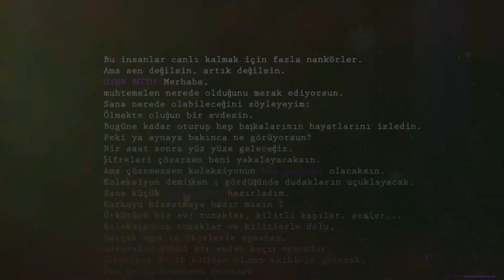ÇAMLICALILAR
2015 Yılında Faaliyete Başlayan Firmamız, Bugüne Kadar

MİSYONUMUZ

VİZYONUMUZ

OYUNLARIMIZ :

FISILTI - DENEY - YÜZLEŞME

3 FARKLI OYUN, 3 FARKLI ADRENALİN DOLU EĞLENCE